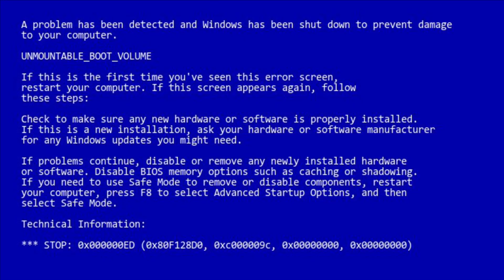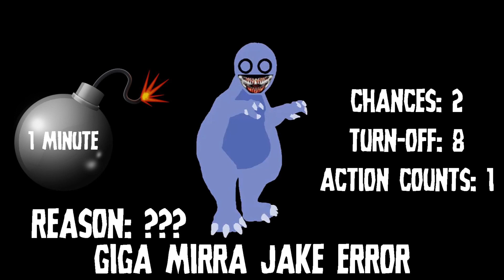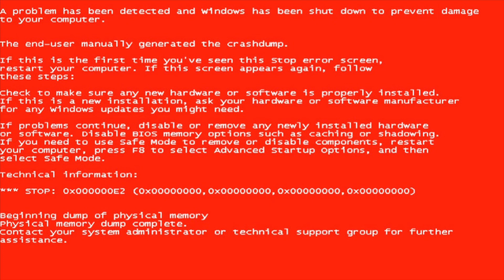Mirra Jake Error (Jake Error 18)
Mirra Jake Error Is Done With 10 Chances!

Yellow Evil Jake Error With 10 Chances, Coming Soon! Credit To @thetechnologysegaboi02 For The Speeches